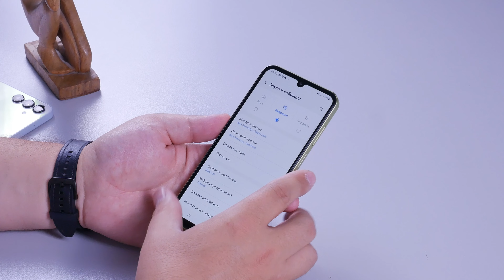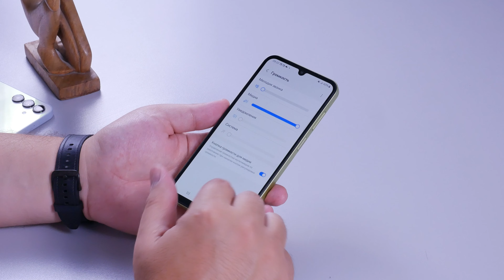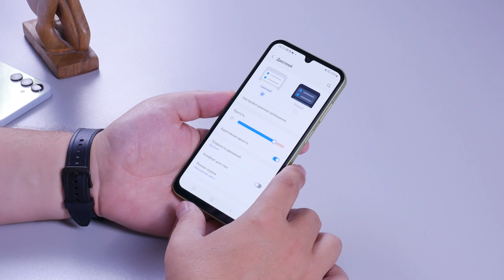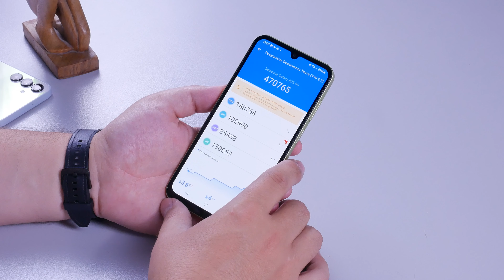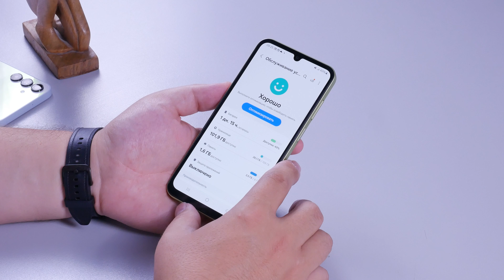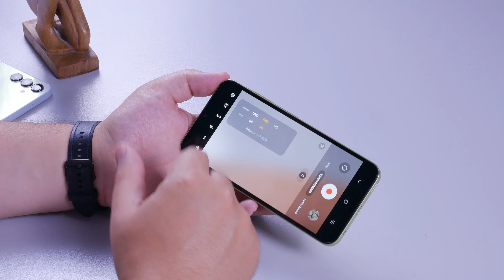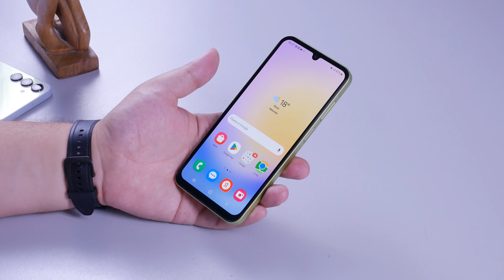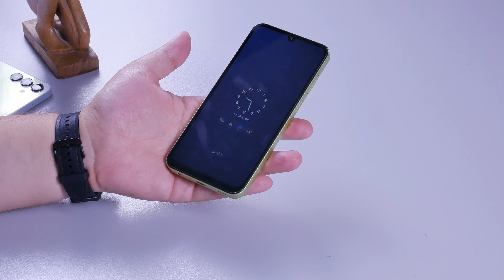Обзор Samsung Galaxy A25